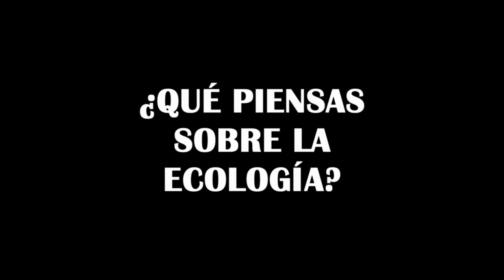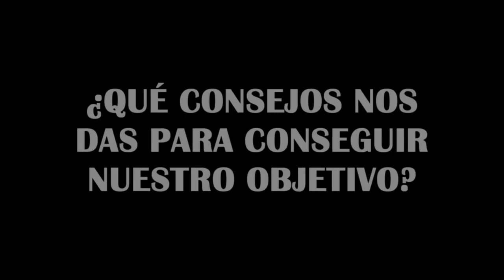ENTREVISTA LEVON KENDALL/CounTREES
Hemos podido entrevistar al jugador Levon Kendall para que nos hablase un poco sobre que opina de la naturaleza y la ecología, disfrútenlo.